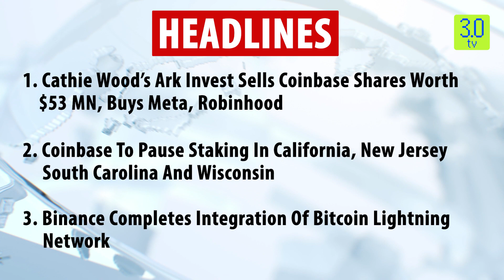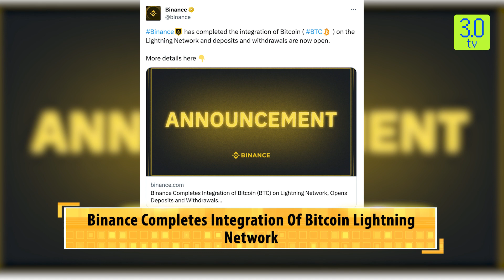Daily Dose of News Snippets From The Web3 Universe July 18th 2023 | Web 3 Diaries | 3.0 TV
Cathie Wood’s Ark Invest Sells Coinbase Shares Worth $53 MN, Buys Meta, Robinhood;  Coinbase To Pause Staking In California, New Jersey, South Carolina And Wisconsin; Binance Completes Integration Of Bitcoin Lightning Network

3.0 TV is a news channel which gives you the latest news on blockchain and cryptocurrency on a daily basis which include Bitcoin (BTC), Ethereum, LUNA, UST, DogeCoin, etc. We also give information related to NFTs, Metaverse, crypto scams and other educational information.